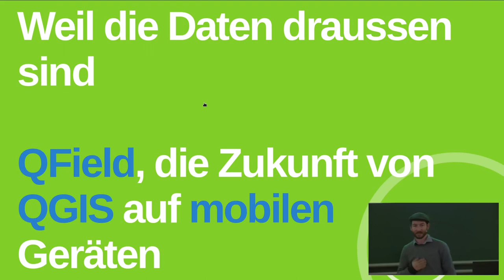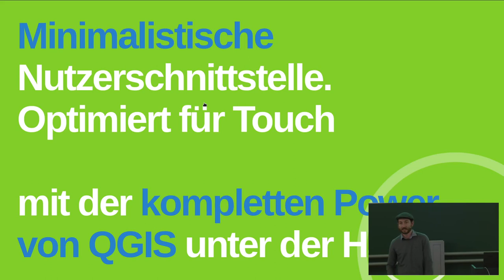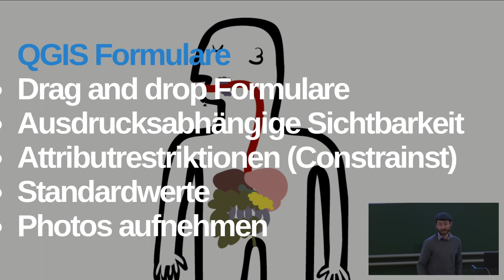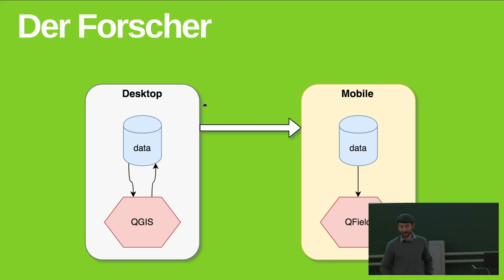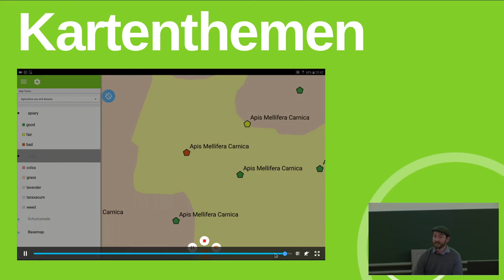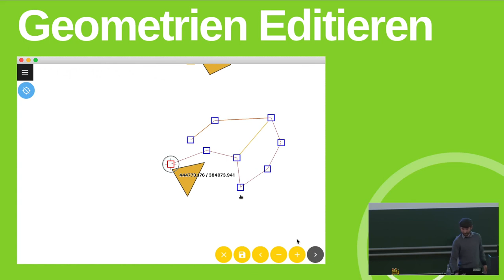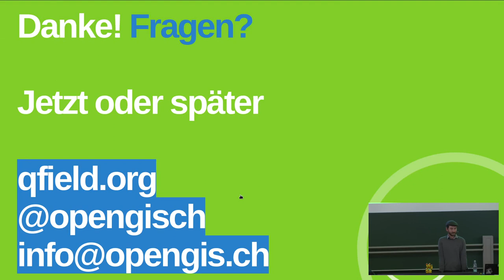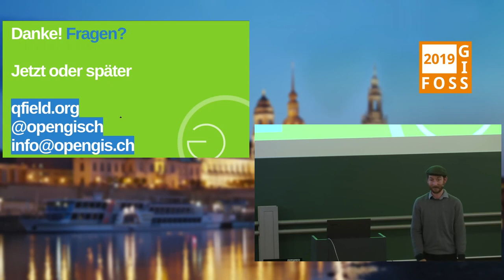2019 - QField - der mobile QGIS Alleskönner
Korrekte räumliche Daten sind im Feld grundlegend, um Entscheidungen zu treffen. Die Möglichkeit zu haben, Daten zu validieren und Korrekturen sofort vorzunehmen, garantieren einen kompletten Lebenszyklus von qualitativ hochwertigen und zuverlässigen Informationen.
Sei es in Echtzeit in der Stadt mit 4G-Verbindung oder in abgelegenen Orten mit Offline-Daten, dank seiner nahtlosen Integration mit QGIS erlaubt QField effizientes Arbeit draußen im Feld.

Sei es in Echtzeit in der Stadt mit 4G-Verbindung oder in abgelegenen Orten mit Offlinedaten, dank seiner nahtlosen Integration mit QGIS erlaubt QField effizientes Arbeit draussen im Feld.
QField ist eine Open Source App entwickelt von OPENGIS.ch

Matthias Kuhn